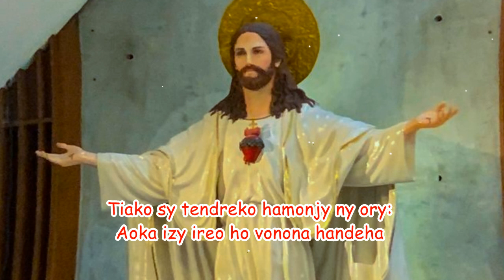Nifidy ahy ny Tompo hitondra famonjena_Hira Katolika Malagasy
Nifidy ahy ny Tompo hitondra famonjena
Ny vaovao mahafaly hambara eran-tany

Reko ny Fanahy mibitsika hoe:
'Reto misy olona atokàny mba ho ahy,
Tiako sy tendreko hamonjy ny ory:
Aoka izy ireo ho vonona handeha

Nanokana ahy ny Tompo ho mpiara-miasa aminy
Ho olona amborahany 'reo tsiambaratelony

Naniraka ahy ny Tompo, nanafatra ahy hoe:
Ataovy tonga mpianatro ny olona rehetra.